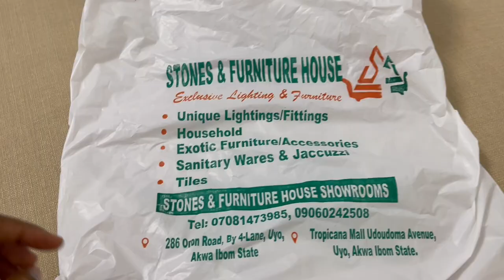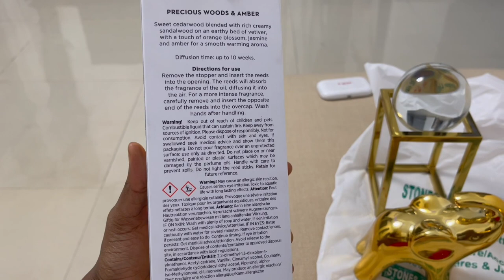LIFE IN UYO: My Sofa is Here!! Still On This Furnishing P! + vendor from hell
Hey Loves, Thanks a lot for watching.. In today's vlog I went shopping for my new apartment, had dinner with a friend after which I did a mini haul of the pieces I got. so sit back, sip your tea & enjoy! if you do, leave a thumbs up 👍🏽

FAQ:
Age: 25
camera: Iphone 12 pro max
editing software: iMovie